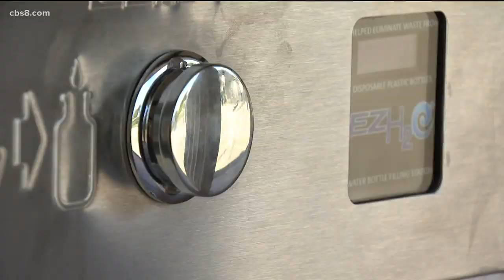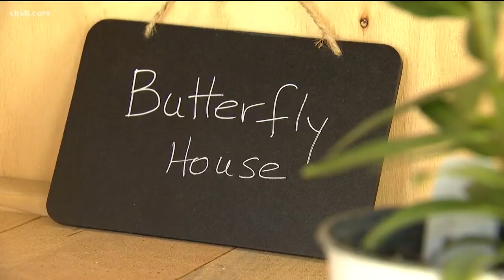St. James Academy receives national Green Ribbon Award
St. James Academy in Solana Beach was the only school in San Diego County to receive the award.